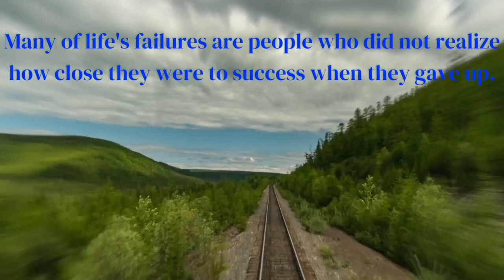1 Minute Movie On Dreams And Time..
1 Minute Movie On Dreams And Time as thought of the day.